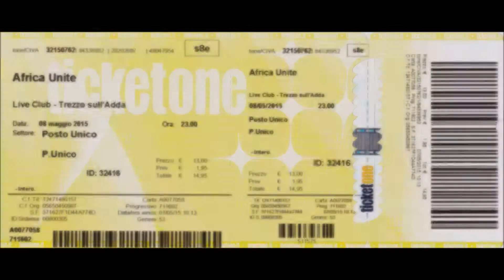"Riflessioni" Africa Unite @ Live Club Trezzo Sull'Adda (MI) 08/05/2015 PRIMA FILA